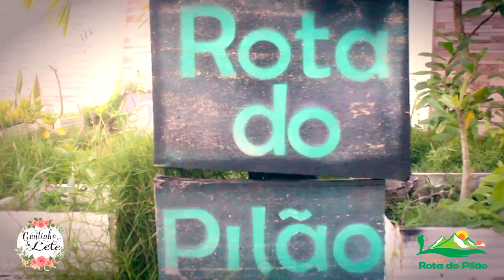pousada Rota do Pilão Araçoiaba PE